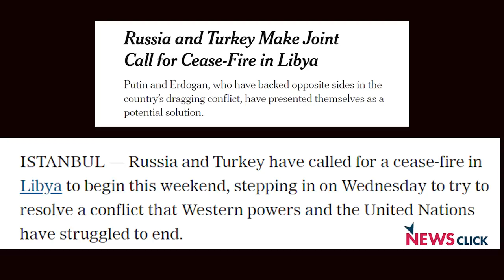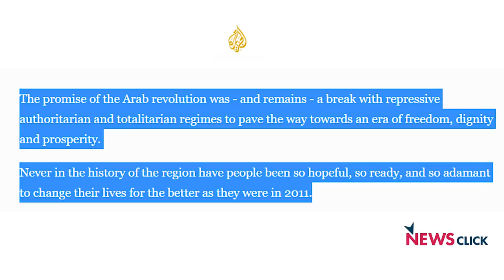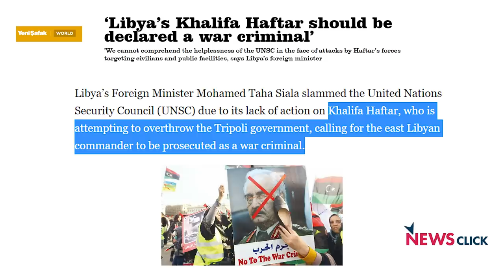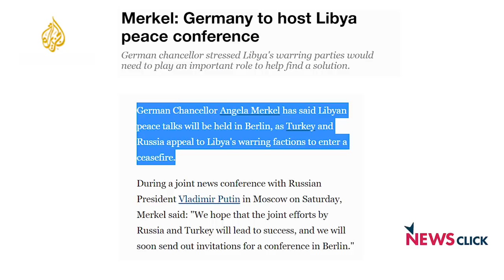क्या लीबिया में गृह युद्ध रुक जाएगा ?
लीबिया में युद्ध विराम को एक बड़ा झटका तब लगा जब लीबिया एक गुट के नेता ख़लीफ़ा हफतर रूस की राजधानी मॉस्को में इसको औपचारिक रूप देने के लिए हो रही वार्ता बीच में ही छोड़ कर वापस आ गए। जैसा हम जानते हैं लीबिया में पिछले आठ वर्षों से साम्राज्यवादी ताकतों की शह पे युद्ध चल रहा है। इस पूरे घटनाक्रम पर हमने अन्तर्राष्ट्रीय मामलों के जानकार अब्दुल से बातचीत की।